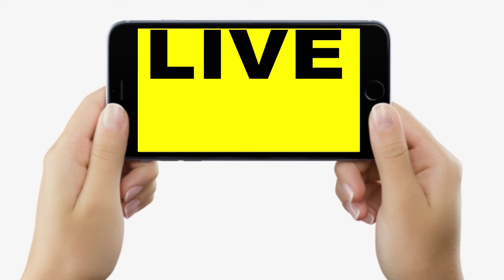DGP R.S Bhatti के लिए बदला हुआ है Bihar, इस बार चुनौतियां बिलकुल नई, पहले जैसा नहीं रहा...